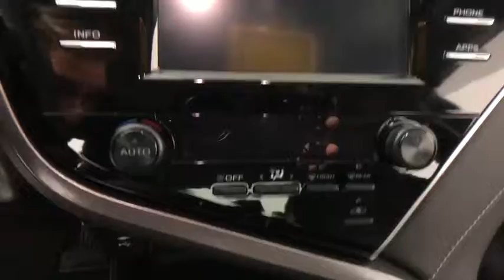2018 Toyota Camry Easton, Allentown, Bethlehem, Phillipsburg and Stroudsburg PA TP9787R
Celestial Silver Metallic U 2018 Toyota Camry available in Easton, Pennsylvania at Koch Toyota. Servicing the Allentown, Bethlehem, Phillipsburg and Stroudsburg PA area.

Koch Toyota
3816 Hecktown Rd

CLEAN CARFAX...NO ACCIDENTS, ONE OWNER, INCLUDES PRE-PAID MAINTENANCE, BACK UP CAMERA, SUNROOF, ALLOY WHEELS, Prior Use: Rental, Ash w/Fabric Seat Trim w/SofTex, ABS brakes, Active Cruise Control, Electronic Stability Control, Illuminated entry, Low tire pressure warning, Steering wheel mounted audio controls, Traction control.br41/29 Highway/City MPGbrbrbrKOCH 33 MEANS MORE!